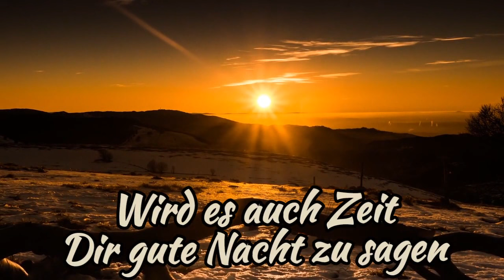schöne Träume etwas später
Wolltest du schon immer Video Grüße verschicken ?
Hier gibt es keine Video Grüße von Promis aber auf dem Kanal gibt es Video Grüße zum Geburtstag , Video Grüße zum Morgen oder Video Grüße zum Abend. Es gibt die unterschiedlichsten Video Grüße für whatsapp kostenlos hier zu finden.
Viel Spaß
Zum Entspannen ein Hörbuch hören?

*Dies sind Werbelinks. Wenn ihr etwas über diese Links bestellt, bekommen wir ggf. eine Provision und ihr unterstützt diesen Kanal. Vielen Dank :)

ich sende dir einen guten Morgen Gruß und gute Nacht Grüße . Meine video grüße verschicken,kein Problem. Meine Video Grüße für dich und viele andere.Viele Grüße zum Abend, die schicke ich dir auch. Manchmal auch einen gruß für einen schönen Tag. Eigentlich hat jeder guten abend grüße von mir verdient.Meine  Video grüße für whatsapp sind kostenlos , wo gibt es das heute noch. Ein Gruß am Abend macht den Tag komplett.Grüße von mir so heisst der Kanal. Viele grüße zum abend von mir kann auch vorkommen wenn ein guten morgen grüße oder guten morgen nicht gereicht haben.Gelegentlich gibt es auch liebe guten morgen grüße. Guten morgen grüße mit bilder , ne ich bin nicht fotogen. guten morgen grüsse, liebe grüße, morgen grüße, wie es richtig heißt kann nur der Duden sagen .guten morgen wünsche die hat mit Sicherheit jeder. Daher könnt ihr meine Grüße wie gesagt auch zum versenden per whatsapp versenden. Manchmal ist das Leben kompliziert, genauso wie der Text , doch meist macht am Ende vieles einen Sinn